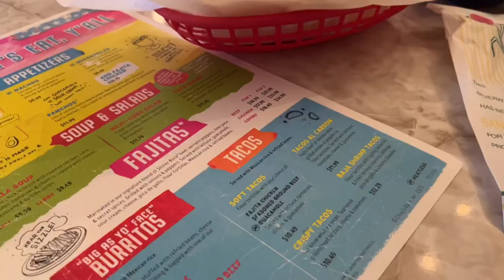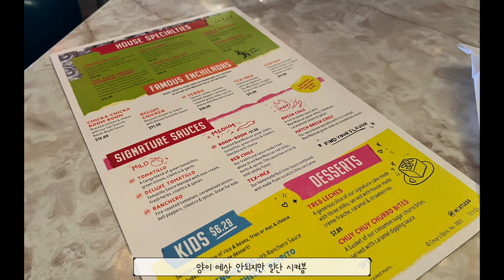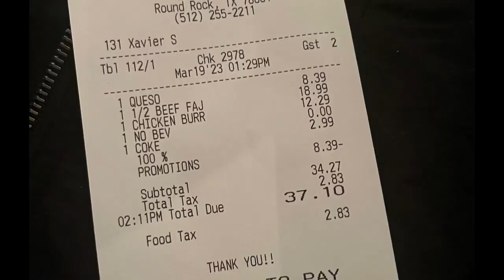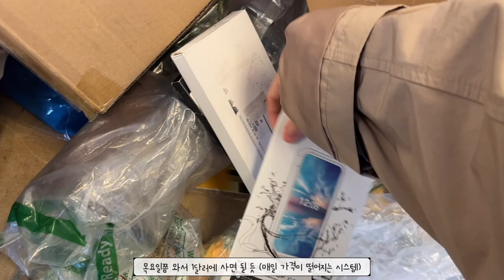[Round Rock Vlog] 라운드락에서 살아남기 - Chuy's, tex-mex, 빈드랍 bin drop, 로쓰 매장 ROSS 구경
비프 화이타, 로스트 치킨 브리또